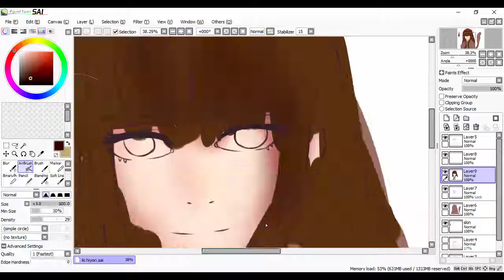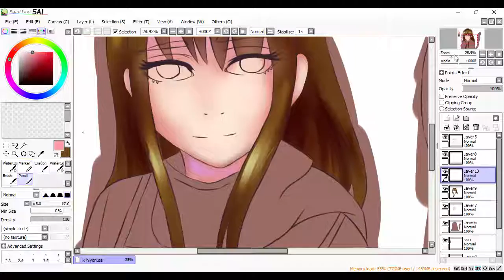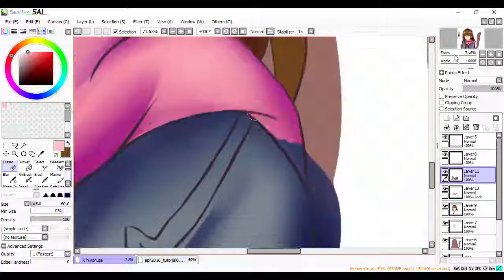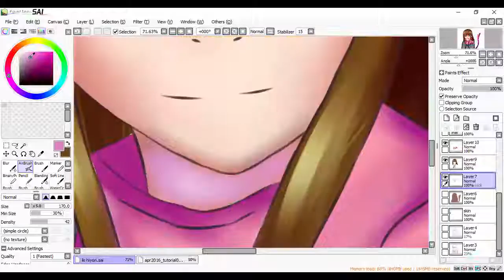Iki Hiyori [Paint Tool SAI] Speedpaint